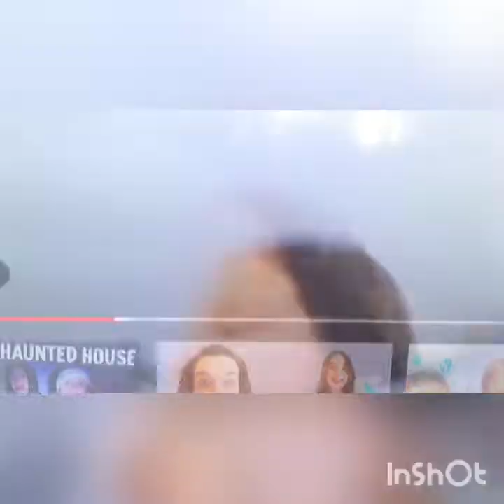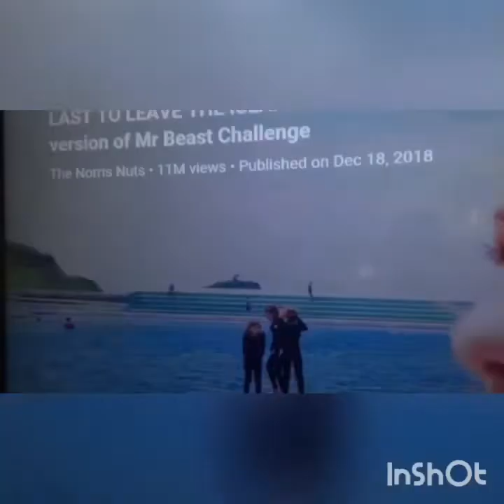Norris nuts cussing